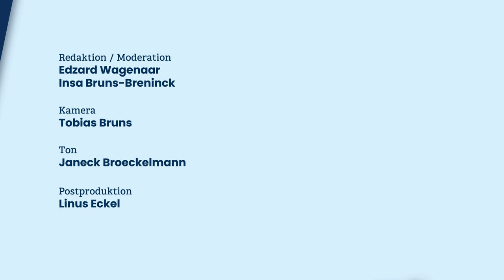17.12 - Emden.TV Adventskalender: Firefly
Klavier, schmeichelnder Satzgesang und ein Klassiker der Popmusik. So verkürzt man am besten das Warten auf Weihnachten. Viel Spaß mit Firefly!